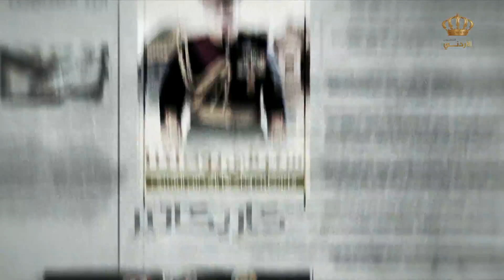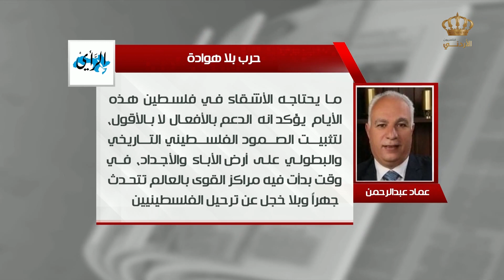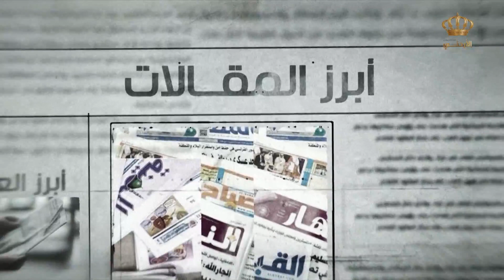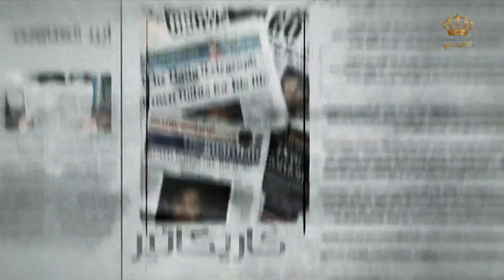برنامج بين السطور | 14-12-2023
قراءة وتحليل لأبرز ماتداوله الكتّاب في الصحف المحليّة والعربيّة والعالميّة